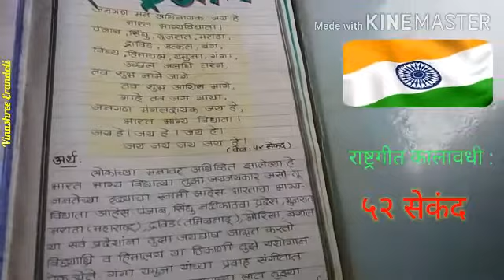अतिशय सुंदर मराठी राष्ट्रगीत अर्थासाहित/ Marathi Rashtra Geet arthasahit / By Vinushree Erandoli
Vinushree Erandoli,
अतिशय सुंदर मराठी राष्ट्रगीत अर्थासाहित,
 Marathi Rashtra Geet arthasahit ,
 National Anthem in Marathi,
15 August Special Jan Ganman Song,
Independence Day Sundar National Anthem in Marathi,
Jan Gan Man,
जन गण मन ,
मराठी राष्ट्रगीत,

अशाच प्रकारचे देशभक्तिपरप्रार्थना, समूहगीते , निबंध, भाषण यासाठी "Vinushree Erandoli" चॅनेल अवश्य सबस्क्राईब करा .. व विडियोचा आनंद घ्या..
धन्यवाद !